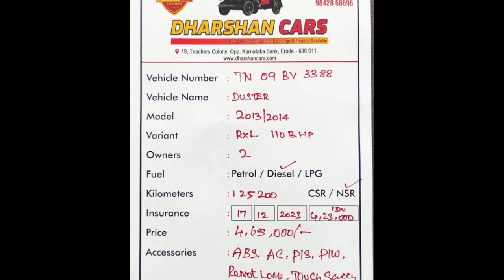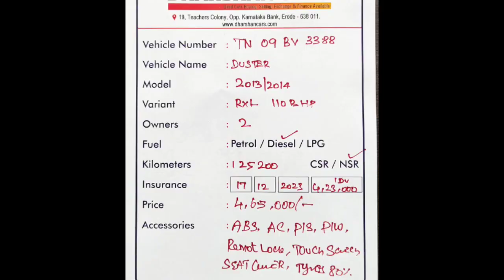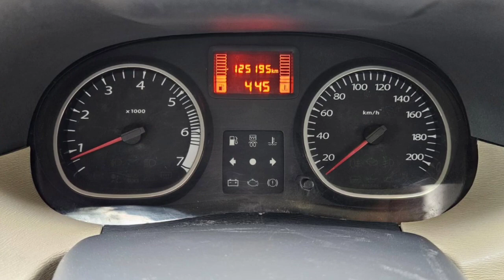Reland Duster Used Car Sales, In Tamil Nadu India, Bala Tex Car Sales, Buying Online Services,